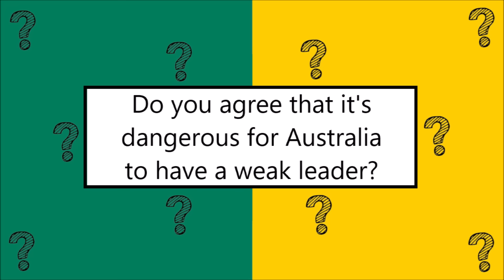Anthony Albanese and Chris Bowen get roasted